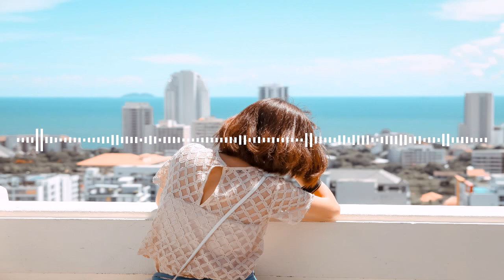A-Mase feat. Rinat Bibikov - Voyage (Original Mix)